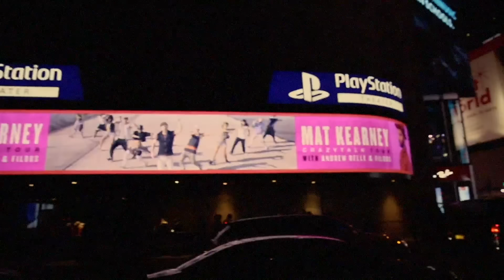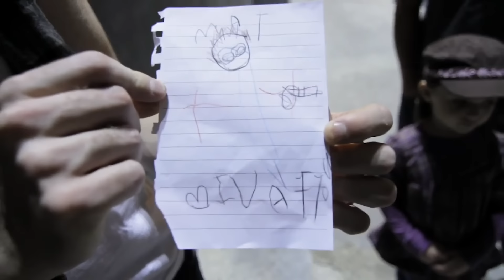Mat Kearney - Anywhere With You (Official Music Video)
Official Music Video for Mat Kearney's single, "Anywhere With You". Listen now

Directed by: Sam Boyette

Lyrics:
I've been lost on the train
With a west found gold
Tossed and turned in the waves
Down a dead-end road
Lost my mind on purpose
To my find soul
Found there's only so much
You wanna see alone

And I can picture your silhouette
In the summer of no regrets
It felt like a thousand breathes a thousand steps
I knew right then and there that

I'd go anywhere with you
I know you feel the same thing that I do
'Cause I'd go anywhere, anywhere with you
Anywhere, anywhere
Anywhere with you
Anywhere, anywhere

I slept under the pines and they sang your name
Stared at the stars in the night and I saw your face

I sway in the sunset
It feels like a thousand breathes a thousand steps
I know right here and now that

We were humming out the window
Runnin' where the wind blows
Cough on cigars in the stars
We'll be at a rooftop till the cops came
And I know that I was changed
But it doesn't, people belong
And I know that we'll never be the same
No we'll never be the same

'Cause I'd go anywhere with you